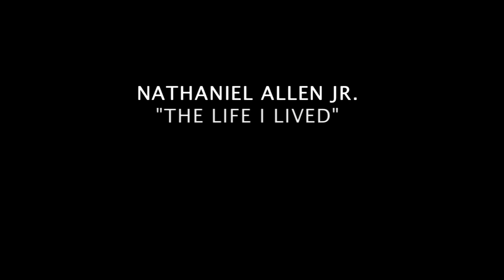Nathaniel Allen Jr: "The Life I Lived"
The last interview with former Mississippi blues singer, Nathaniel Allen Jr. (Born on November 9th, 1936, and went to Glory Land on October 16th, 2017).